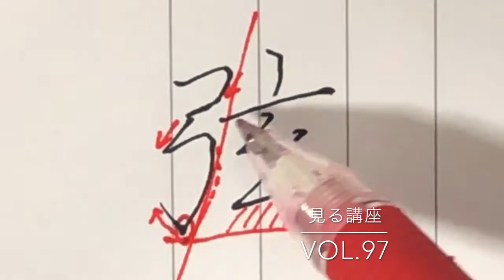【弦】見る講座vol.97